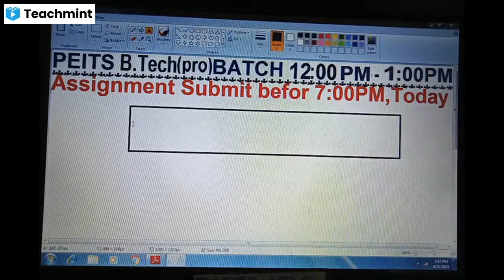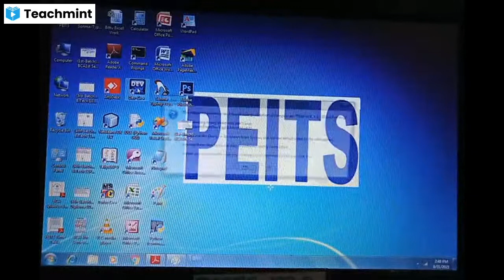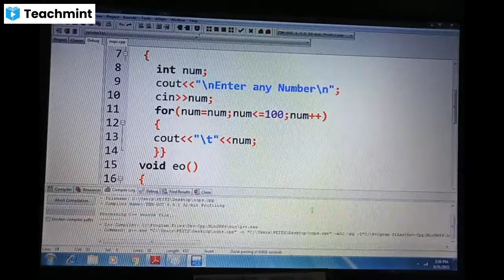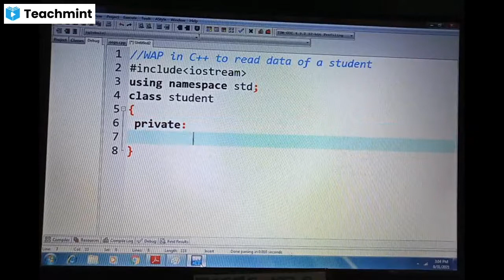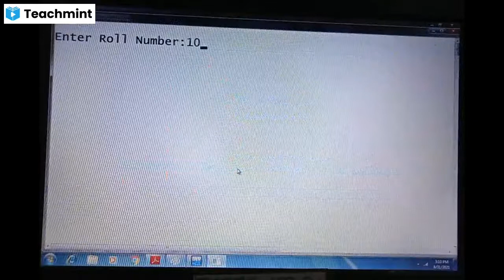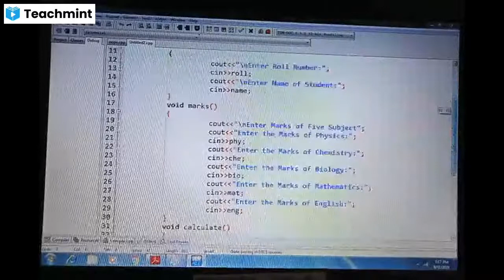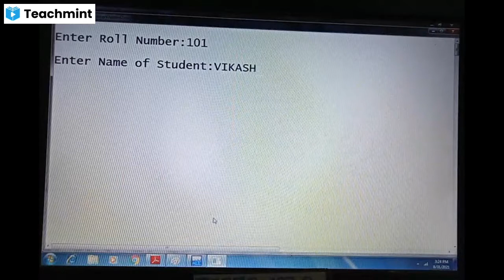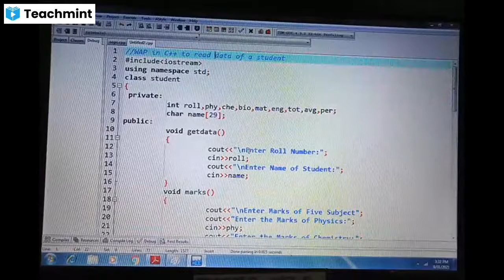B.Tech-ADCP Lecture on Java Programming(Batch 12:00Pm-1:00Am) Subject-C++ Programming